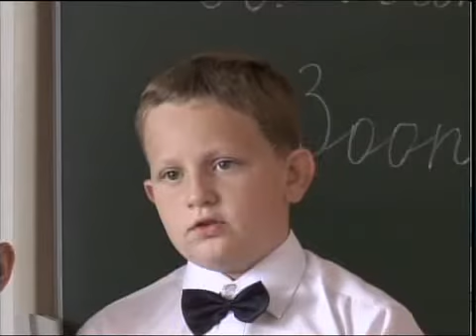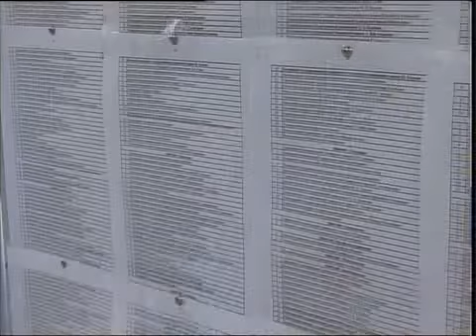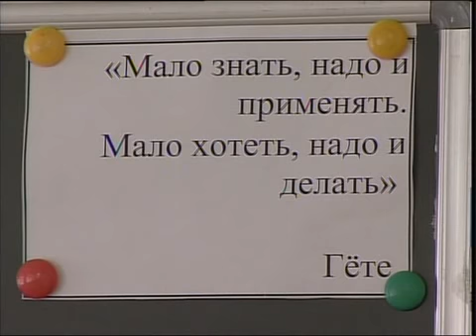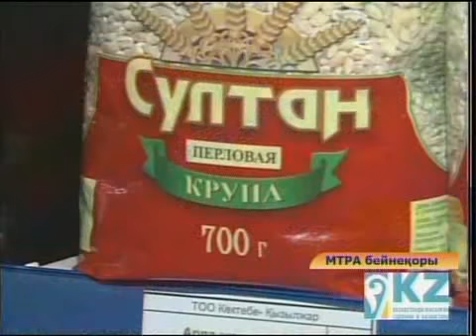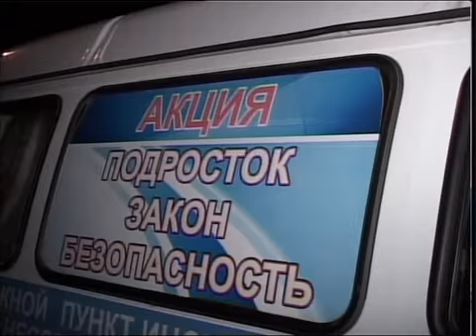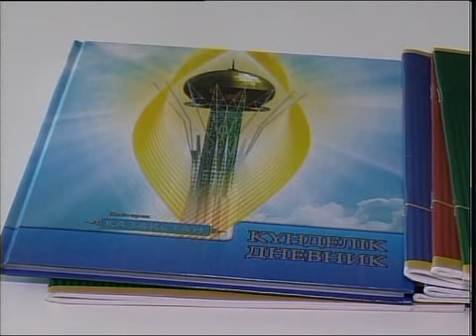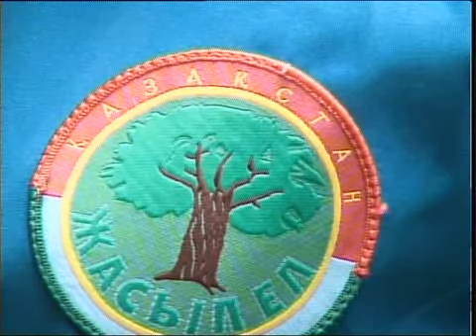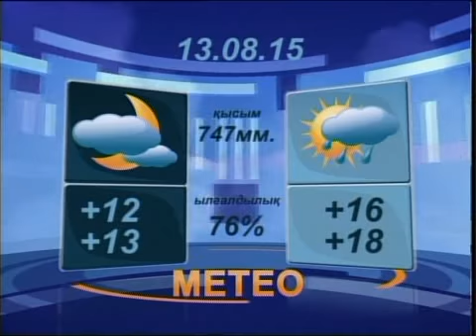Новости вечер каз 120815